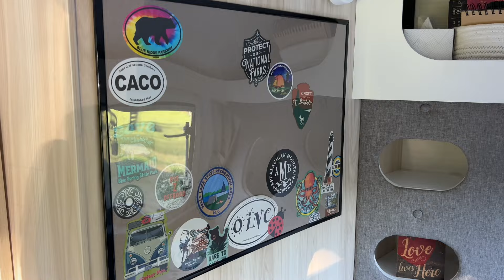We Share Why We've Been Absent!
Mark and Pam sit down and share why they have been mostly absent from The Runaway Gang channel the past few months! It's ok!